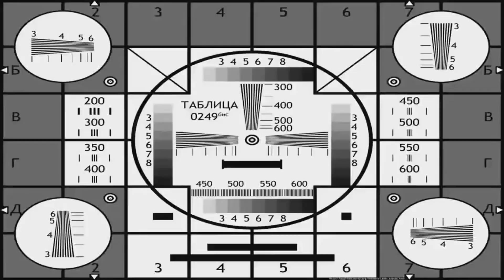SURVIVAL FERRIS WHEEL WITH 100 NEXTBOTS in minecraft - Coffin Meme - Gameplay - moments